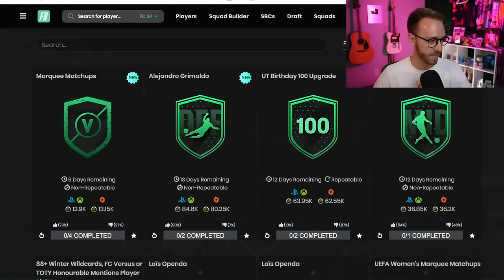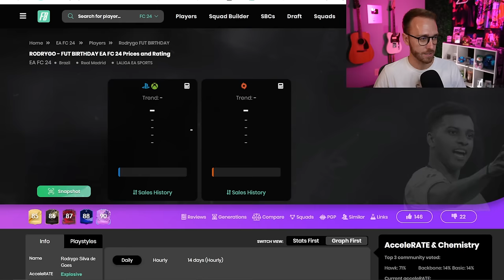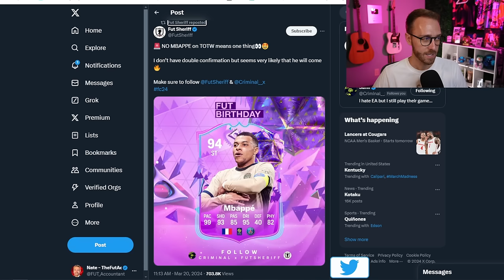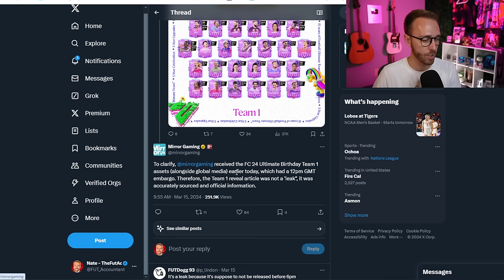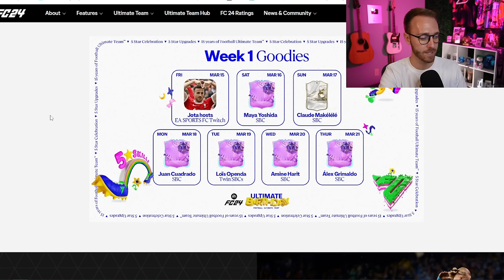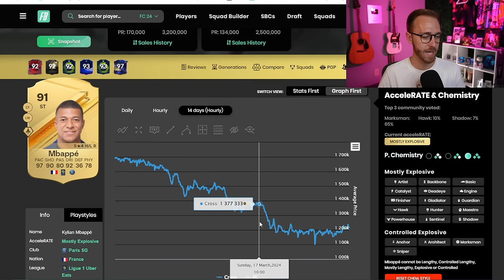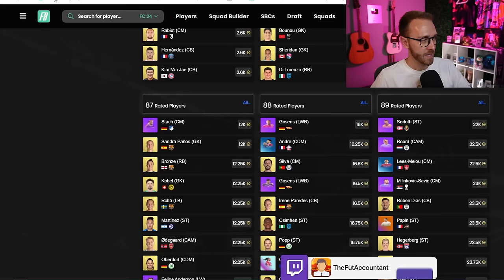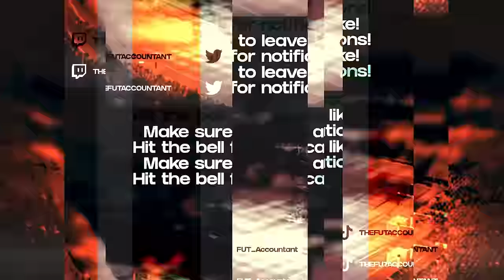No LEAKS AGAIN!?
For the second week in a row, we're headed into a promo Friday on FC 24 ultimate team, with no leaks!?